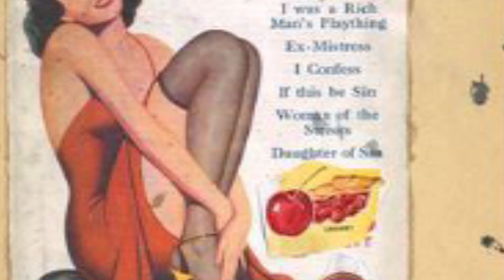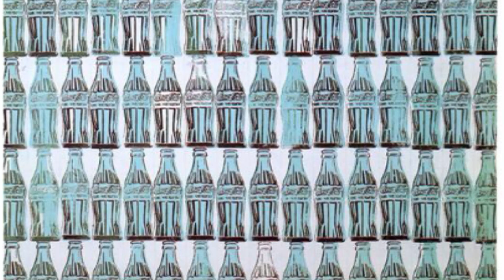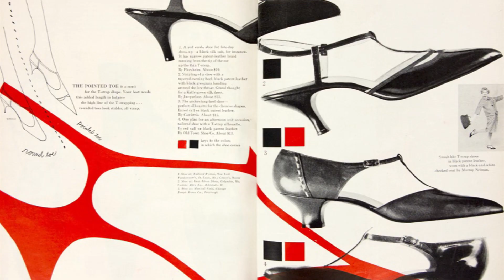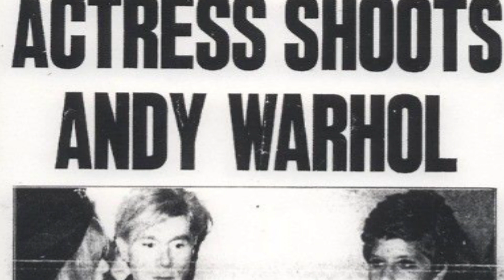ANDY WARHOL KİMDİR | Sanatçıları Tanıyalım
"Bir Gün Herkes 15 Dakikalığına Ünlü Olacak"
Bu video serimizde sanatçılar ve sanat tarihi hakkında bilgileri sizinle paylaşacağız. İyi seyirler.